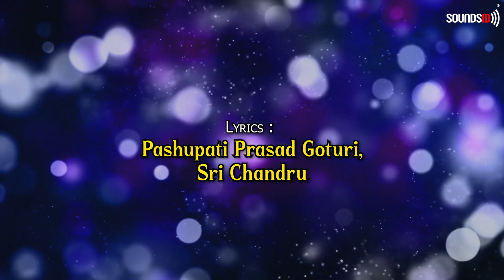ಬೆಲಗೂರಿಗೆ ನೀ ಬಾರಪ್ಪಾ | Belagurige Nee Barappa | Video Song | Kannada Devotional Song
SG KORALL Now brings you all the latest music under one roof. A premium destination for Entertainment - Music (Film/Album), Devotional, Film News, E- Learn, Short Films, Independent Artist, Full Movies, Comedy Videos & more. !

Song Details :

Song : Belagurige Nee Barappa
Album : Shakthiswarooppa Anjaneya
Singer : Ramesh Chandra
Lyrics : Pashupati Prasad Goturi, Sri Chandru